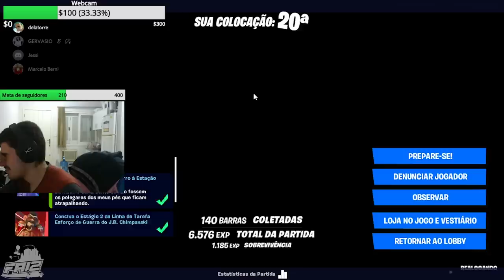Fortnite WTF Moments #438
Welcome to the new episode​ of Faiz Fortnite Battle Royale WTF Moments #438! In this video, you will witness the new fortnite season 8 wtf moments, from new battlepass skins to blue, purple and golden kevin the cube, this fortnite season is filled with a lot of crazy stuff. Enjoy fortnite season 8 new funny moments!

USE CODE: FAIZFORTNITE in the item shop!